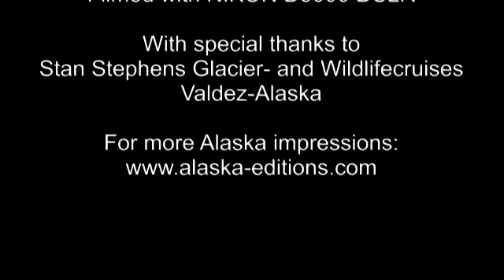Glacier Cruise - Alaska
From Valdez we set sail to Unakwik Inlet, a long narrow fjord in the Prince William Sound. Our destination on this glacier cruise is Meares Glacier, an active tidewater glacier which flows down from the mountains in the Chugach National Forest. The boat sails just in front of the 1 mile wide and 180 feet ice wall. The only sound we hear is the cracking of ice and the thunder, as chunks of ice slowly crumble and collapse into the bay.